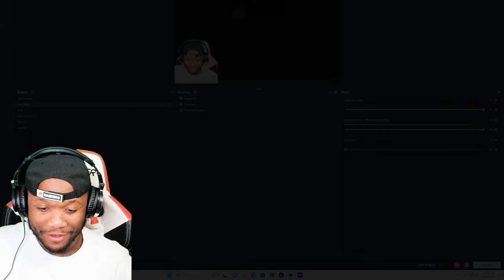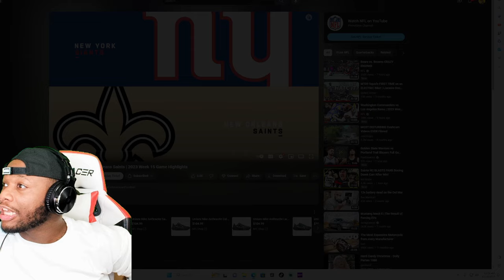New York Giants vs. New Orleans Saints | 2023 Week 15 Game Highlights | OkayRickk Reacts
New York Giants vs. New Orleans Saints | 2023 Week 15 Game Highlights